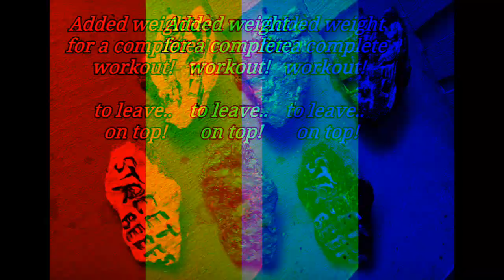PAPPAS AND SOLO GREAT FRIEND'S 👍